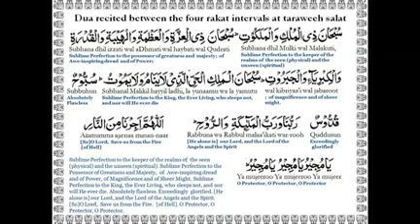VOL5A10 TAFSIR 2018 PAR DR HAYATOU BE FOULFOULDE(4)